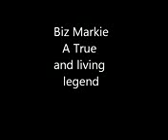Biz Markie interview - A true and living legend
Biz Markie interview - A true and living legend Biz Markie interview - A true and living legend